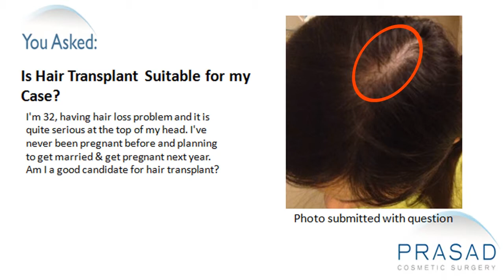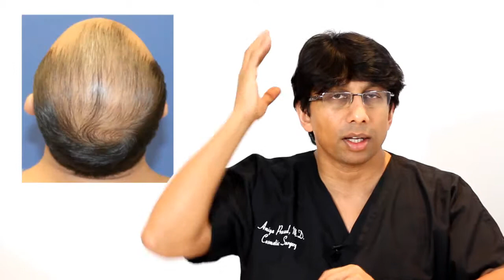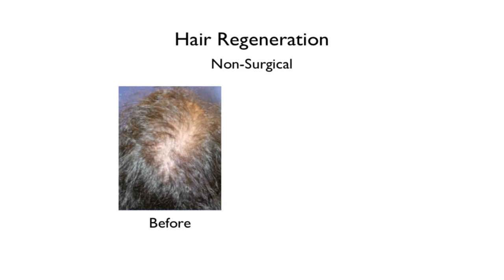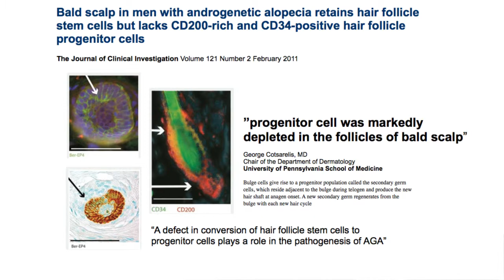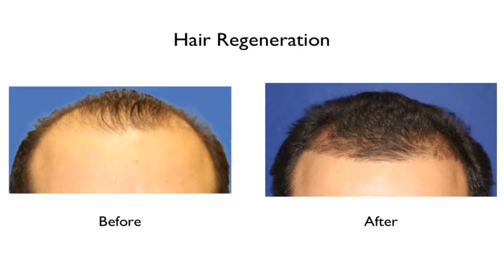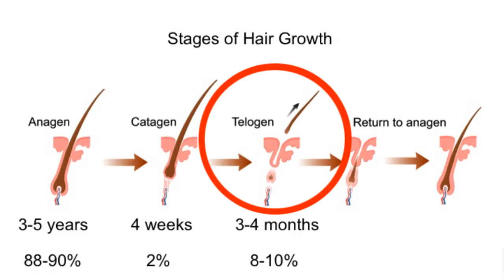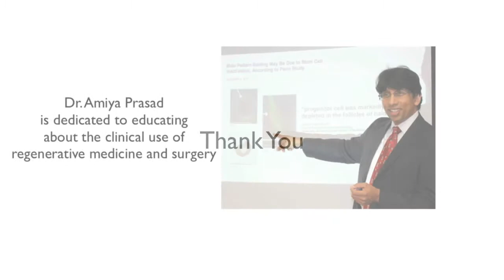How a Non-Surgical Hair Loss Treatment Reverses Female Pattern Hair Loss, Even When Under Stress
A 32-year-old woman is having a hair loss problem at the top of her head. She has never been pregnant and is planning to get married and pregnant within the next year. She wants to know if she is a good candidate for a hair transplant.

Dr. Amiya Prasad, a hair restoration specialist and cosmetic surgeon, explains that there are two scales when diagnosing hair loss: the Norwood-Hamilton scale for men and the Ludwig scale for women. In male pattern hair loss, there is recession in the temples and thinning of the crown. When women have hair loss, there is a defused thinning of the entire scalp and the front hairline tends to stay intact. There is also widening of the part which is a reflection of diminishing overall density of the hair and sometimes called the Christmas tree pattern because it looks like a Christmas tree from the top view.

In addition, women also experience a phenomenon called telogen effluvium which is also called stress hair loss. This is mainly caused by stress where the hairs keep falling out. This can happen during pregnancy  when a woman may lose a lot of hair before, during or after pregnancy. However, this is a common phenomenon for women and a hair transplant is not encouraged. Hair loss can still go on after a hair transplant if the woman is still experiencing stress or the underlying factors that caused the hair loss are not addressed.

Sadly, the only option for hair loss treatment for women is minoxidil and a lot of dermatologists also treat hair loss with corticosteroid injections. This is based on the belief that female pattern hair loss is caused by an inflammatory component. However, at present, there is still no exact reason that causes this female pattern hair loss.

In Dr. Prasad's practice, he has developed a non-surgical injection treatment that has been very successful in treating both male and female pattern hair loss. 99% of his male patients had a clear improvement of hair quality and thickness while 70% of his female patients also had a similar level of improvement. This treatment is composed of extracellular matrix made by ACell which is combined with platelet-rich plasma that is injected into the scalp. This injection contains adult stem cells called progenitor cells that help protect hair follicles from different factors that may cause hair loss. It acts like a shield to reverse hair thinning and thicken existing hair. This prevents progression of hair loss during different stages of a stressed pregnancy.